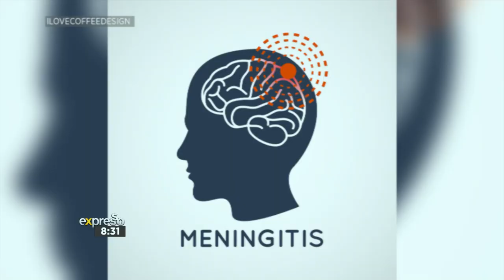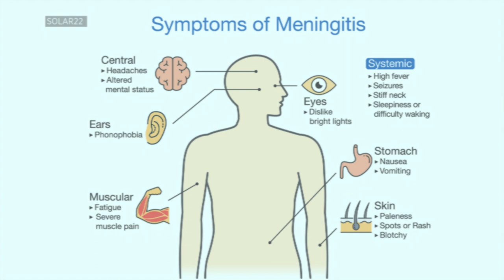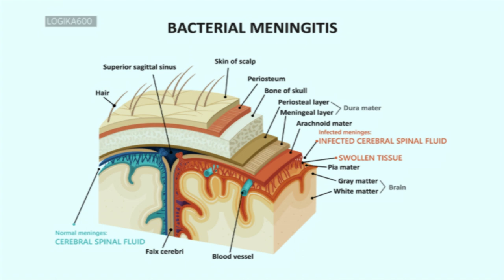Health – Meningitis Awareness and Vaccinations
Meningitis can be a very serious disease, it is sometimes hard to detect and can strike at any age. However, children and adolescents can be most vulnerable to contracting meningococcal infections, children under the age of five are at the highest risk of all age groups. The signs and symptoms of meningitis may vary from person to person. Here to tell us more about meningitis, please welcome Multimedia Health Specialist, Dr Darren Green.